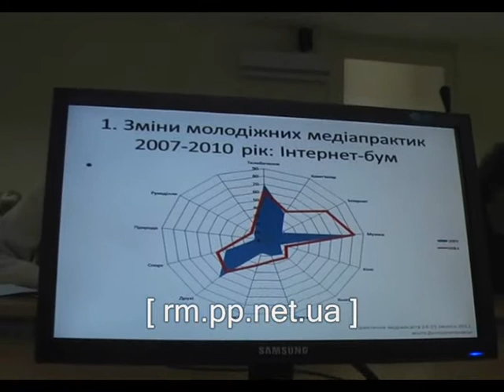Любов Найдьонова - друга частина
Любов Найдьонова характеризує молодіжні медіа практики, знайомить аудиторію семінару з результатами моніторингового дослідження, звертає увагу на «Інтернет-бум», що відбувся.   24-25 лютого на базі Дніпропетровського обласного інституту післядипломної педагогічної освіти відбувся регіональний семінар «Практична медіаосвіта». Тренер семінару - заступник директора з наукової роботи Інституту соціальної та політичної психології НАПН України, завідувачка лабораторії ПМКМ в Україні, кандидат психологічних наук Любов Найдьонова розповідає про впровадження медіа-освіти в Україні та про програму експерименту «Медіаосвіта в Україні: соціально-психологічний підхід».